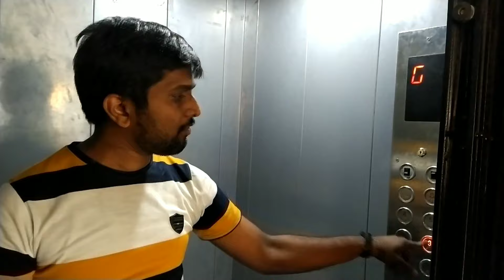Stuck in lift or Elevator what to do?!! Tips and Tricks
In this video, you will see how to escape from a lift when you got stuck in a lift explained in Telugu with Tips and Tricks

Acer Nitro 5 2020 click best buy link below to buy this laptop
5 best gaming laptops you can buy for under 60000

Acer Nitro 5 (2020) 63,000
Acer Aspire i5 9th gen  (Highly recommended) 50,000
Acer Aspire 7 Ryzen 5 (Highly recommended) 45,000
Acer Nitro 5 2019
MSI GF63 Thin Core i5 9th Gen
HP pavilion gaming

Mi Neckband Bluetooth Earphones with Dynamic Bass, Works with Voice Assistant, Bluetooth 5.0
Realme Buds Wireless
boAt Rockerz 255 Sports Wireless Headset with Super Extra Bass, IPX5 Water & Sweat Resistance, Qualcomm Chipset and Up to 6H Playback (Active Black)

Samsung Galaxy M31 (Space Black, 6GB RAM, 128GB Storage):
Realme X2 (Pearl White, 4GB RAM, 64GB Storage)
Redmi Note 8 Pro (Electric Blue, 6GB RAM, 128GB Storage with Helio G90T Processor) - Upto 12 Months No Cost EMI

Watch my latest video on how to check water Purity at home by clicking the link below

1.Boat bass heads 100 In earphones does it worth for 500 rs ?! unboxing and in-depth review in Telugu

4. I replace my boat 225 earphone II how to claim warranty on your boat product in Telugu